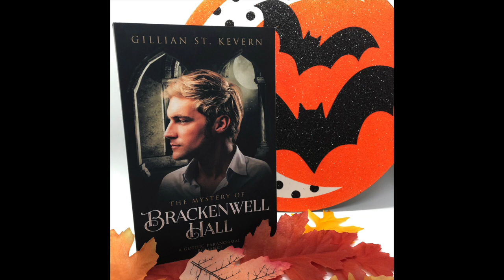BGFP #261 - Whyborne & Griffin: From Book Series to Roleplaying Game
Jeff announces “Big Gay Fiction Podcast's” inclusion on BuzzFeed's list of “52 Podcasts For Every Type Of Book Lover.” Will reveals the Big Gay Fiction Book Club selection for October: “The Mystery of Brackenwell Hall” by Gillian St. Kevern.

In a conversation that was part of “Big Gay Fiction Live,” Jeff talks with Jordan L. Hawk and the creators of the Widdershins Roleplaying Game, including Shane A. M. Matheson, Sarah Kennedy and Tytiana Browne. They discuss why Jordan's “Whyborne & Griffin” series was ideal to turn into an RPG, what lovers of the book series can expect and what it was like to play the game the very first time. The team also revealed details of the game's Kickstarter campaign, which runs through October.

Complete shownotes for episode 261 along with a transcript of the interview are

Big Gay Fiction Podcast is part of the Frolic Podcast Network.